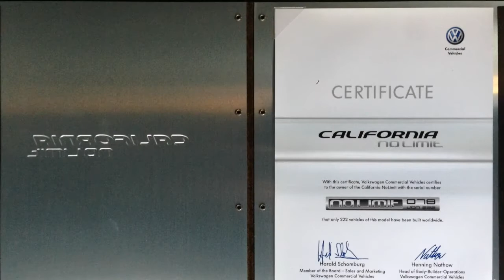Kampeerauto te koop: VOLKSWAGEN CALIFORNIA NO LIMIT!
Prijs/status

  Prijs     € 47.950,00

  Status     Occasion

Model

  Merk     Volkswagen

  Type     California No Limit!

Bouwjaar 2008

Modeljaar 2008

Merk auto Volkswagen T5

Transmissie Handgeschakeld

Brandstof Diesel

Slaapplaatsen

  Aantal     4

Opties

Abs, airco, c.v., cruisecontrol, elec. ramen, elec. spiegels, fietsenrek, gascomfort, hefdak, kachel, koelkast, luifel, navigatie, radio, stoel draaibaar, stuurbekrachtiging, watertank (afval) en watertank (schoon)

Volkswagen T5 California NoLimit 2.5 TDI 174 pk Automaat 6 bouwjaar 2008, 85.500 km Campanella wit UNIEK! No Limit. Gelimiteerde oplage van 222 stuks. Dit is nr. 78Nieuwprijs ca. 88.000 EuroABS/EDS/ASR/ESPAirco, climatronic 3 zonesDVD Kleurennavigatie VWAux ingang / Ipod aansl.Alarmroetfilter DPFstoelverwarmingboordcomputerstuurbekrachtiginglmv VW 'AZEV' 255/55 R18centr. vergrendeling afst. bed.elektrisch pakketairbags 6startonderbrekermistlampen voordraaibare voorstoelenSchoon- en vuilwatertankextra getinte ramen achterluifelMF stuur met cruisecontrolparkeerhulp voor en achterelektr. sluithulpelektrahydr. bed. hefdakschuifraam links en rechtsstandkachel met tijdsch.stuur in hoogte/diepte verstb2 stoelen in achterklepextra tafel in schuifdeurfietsdrager 4 fietsen VWbesteksysteemLeder acantarachroomafwerking rondomCertificaat van echtheidAl onze prijzen zijn incl kosten rijklaarmaken (camper/autodeel) en garantie! Zie de website voor meer foto's en info; Rudolf Dieselstraat 5 7442 DR Nijverdal tel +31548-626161 fax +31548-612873 Openingstijden; ma en di: 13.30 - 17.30 wo - vr: 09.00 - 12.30 en 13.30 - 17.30 za: 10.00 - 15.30